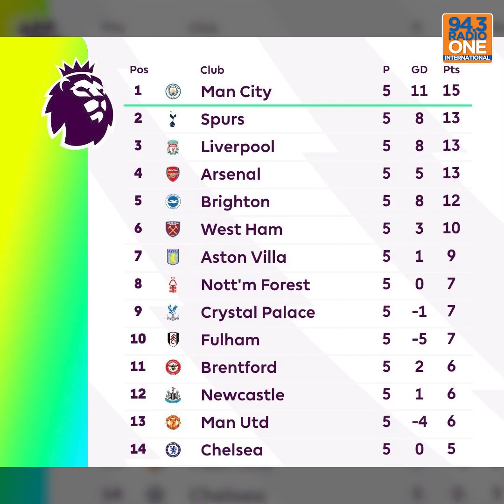What is Happening at Man United? | The Locker Room ft. AI Pijosh